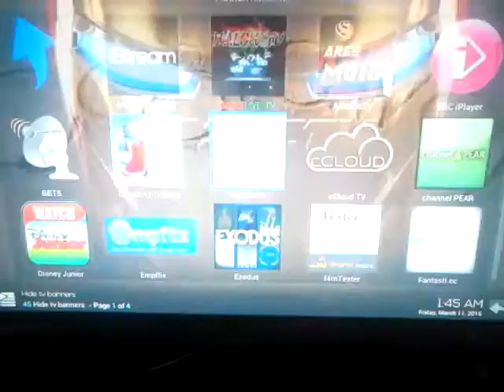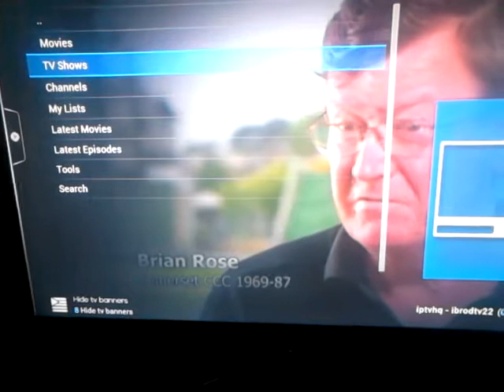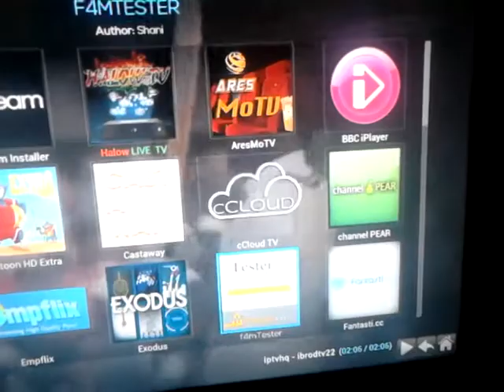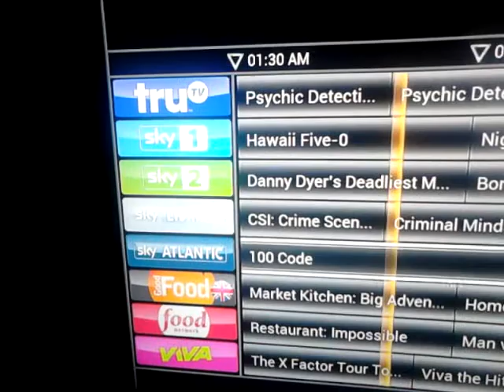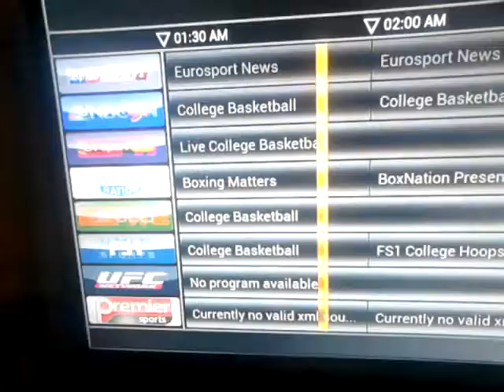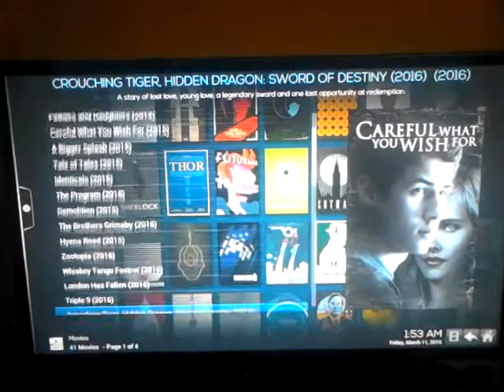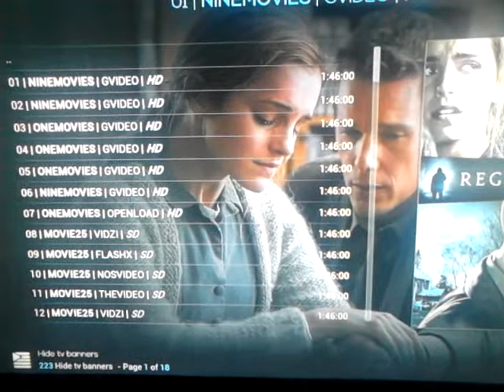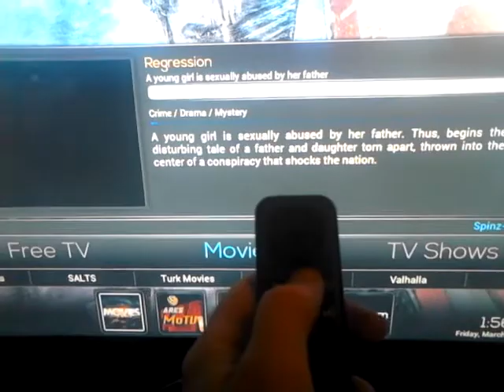Kodi spinz tv 1.19 my custom build and addons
This is a short video to show what I have put on this build as extras what work flawlessly, I sell this on ebay nbs0151 thank you